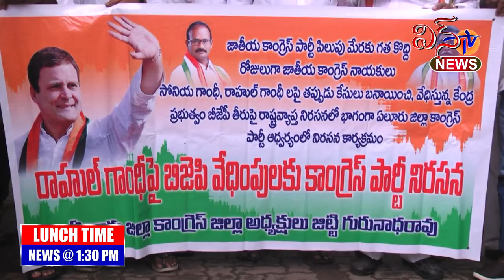WIN TV LUNCH TIME NEWS 17 06 2022